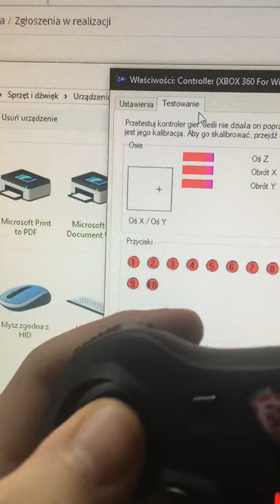Problem z padem Msi GC30